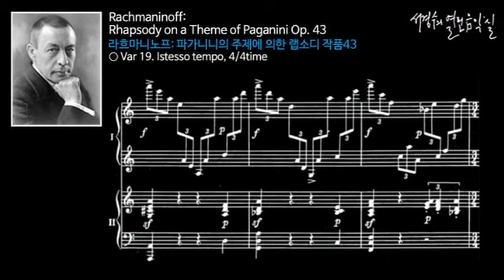라흐마니노프: 파가니니의 주제에 의한 랩소디 작품43_제19변주: L’istesso tempo, 4/4 time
Rachmaninoff: Rhapsody on a Theme of Paganini Op. 43_Variation19 (L’istesso tempo)

라흐마니노프: 파가니니의 주제에 의한 랩소디 작품43 /
  이 랩소디는 라흐마니노프가 1934년 여름에 스위스로 피서를 갔다가 착상하여 같은 해 8월 24일에 완성된 것이다. 1934년 11월 7일 볼티모어에서 작곡자 자신의 피아노 독주에 스토코프스키의 지휘로 필라델피아 관현악단의 연주로 초연되었다.
  18세기에서 19세기에 걸쳐 전유럽에 이름을 떨쳤던 명 바이올리니스트 파가니니의 작품 중 24개의 카프릿치오는 작곡자들에게 흥미를 느끼게 했던 것이다. 리스트, 브람스도 이 테마를 취급했지만 라흐마니노프도 그들 못지 않게 오케스트라를 동반한 피아노 음악 중에서 이채로운 작품을 창조해 냈다. 그는 이 테마로 24개의 변주곡을 썼는데 이에 앞서 짧은 서주를 마련했고 제1변주곡이 있은 후 테마를 제시하여 연주하게끔 하였다.